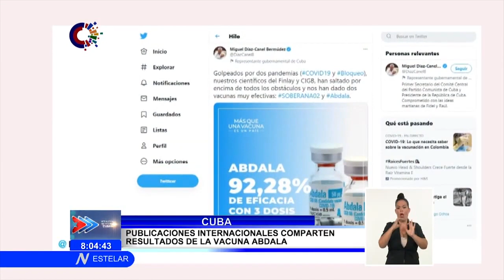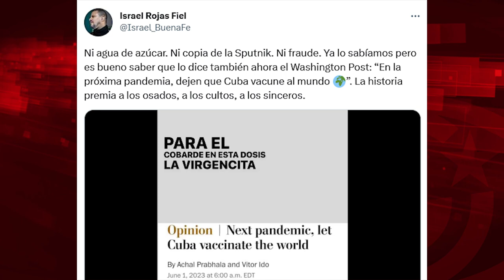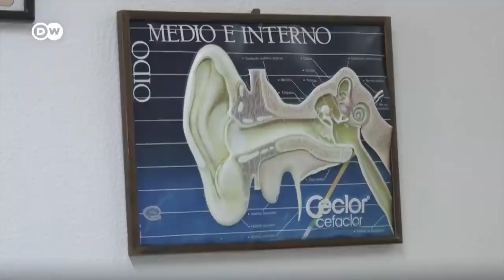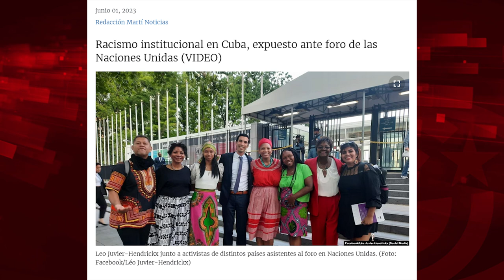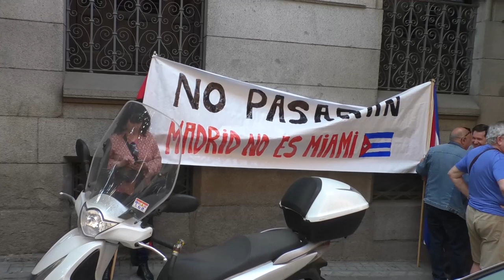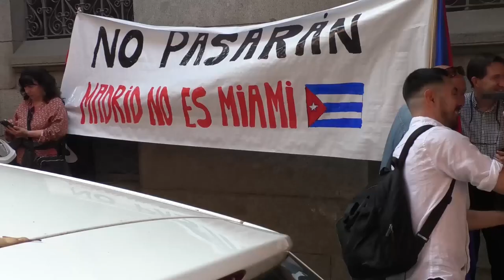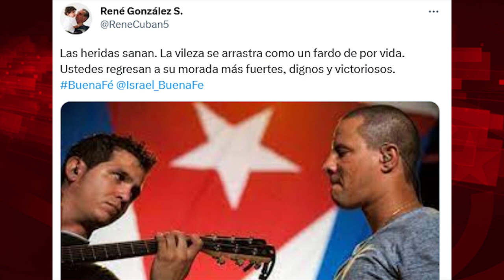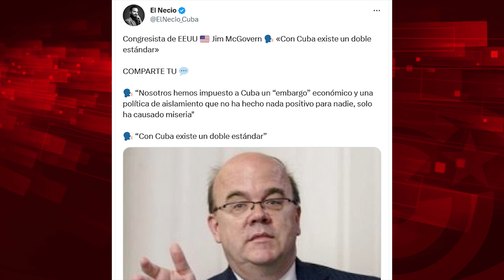Las peligrosas Vacunas Cubanas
Cubainformación.- ¿Acusarán ahora a The Washington Post de ser un "diario comunista"? Porque "En la próxima pandemia, dejemos que Cuba vacune al mundo" es el titular de un artículo publicado en dicho medio, cuya autoría es de Achal Prabhala y Vitor Ido, expertos en derechos de propiedad intelectual en los ámbitos de la medicina y del conocimiento, y que aseguran que "hay tiempo para prepararse para la próxima pandemia, para establecer un rumbo hacia una distribución más equitativa de las tecnologías médicas. El antiguo embargo de Estados Unidos no solo está perjudicando a Cuba. Está lastimando al mundo". Dos golpes al rostro de los odiadores de Cuba: denuncia del bloqueo a la Isla y reconocimiento de la efectividad de las vacunas cubanas contra la Covid-19.